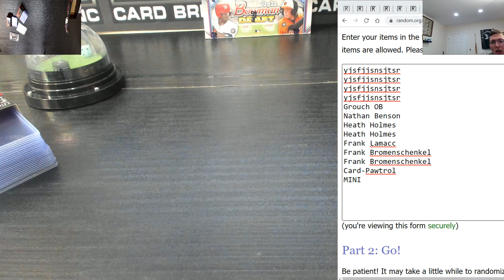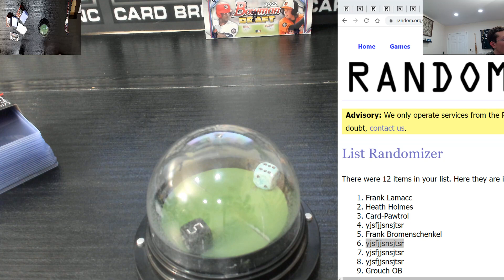obsidian NFL MINI ONLY #1